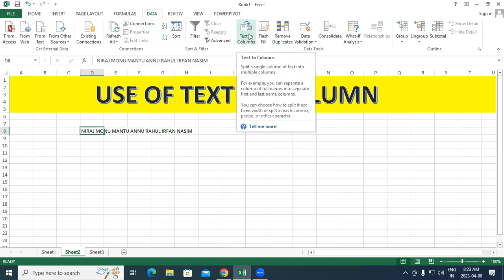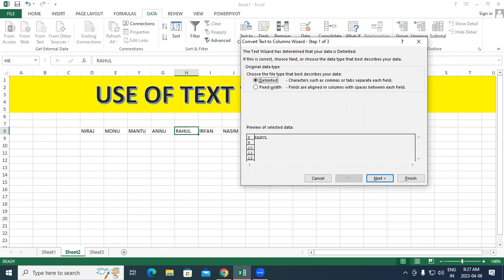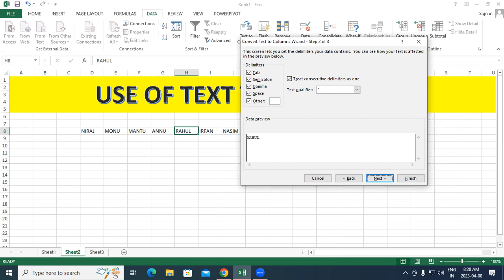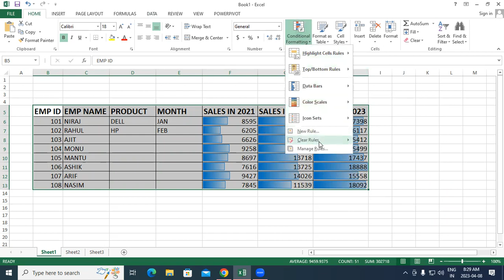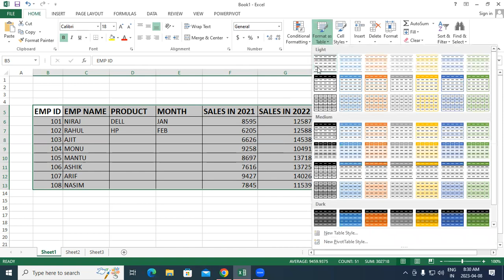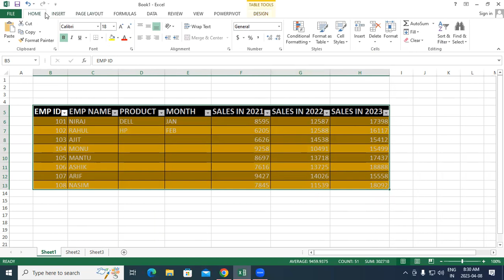Use of Text Column in MS Excel | GIT Education